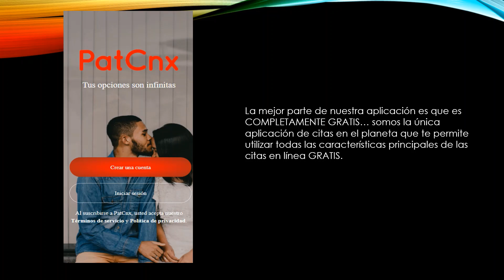La aplicación de citas más popular en Santo Domingo de los Tsáchilas, Ecuador